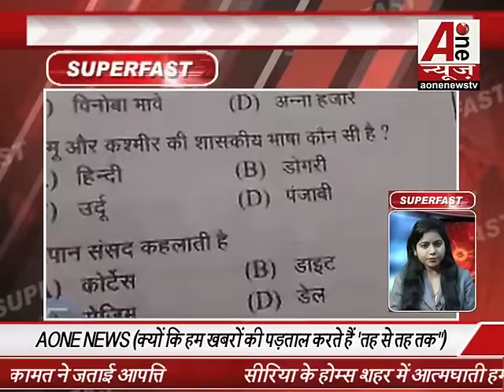महाराष्ट्र में BJP के खिलाफ किसने रची साजिश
Who hatched conspiracy against the BJP in Maharashtra

महाराष्ट्र में BJP के खिलाफ किसने रची साजिश Special for my subs